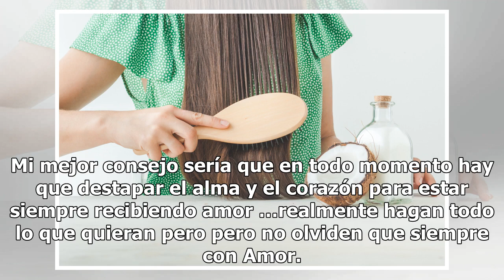Grettell Valdez sorprende con un topless en Instagram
La famosa actriz celebra sus dos millones de seguidores en Instagram con esta candente imagen La actriz Grettell Valdez compartió una reveladora fotografía en Instagram en donde aparece realizando lo que sería su primer topless del año 2019. Parece que la publicación es parte de una celebración, ya ...